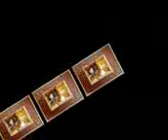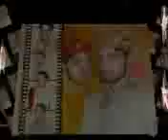waseem song teray cheray se nazar.mp4